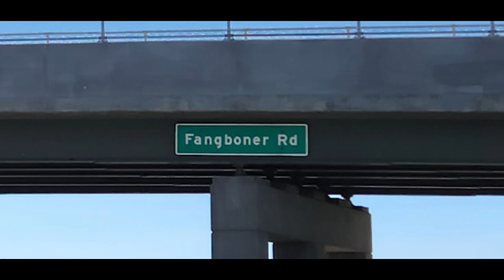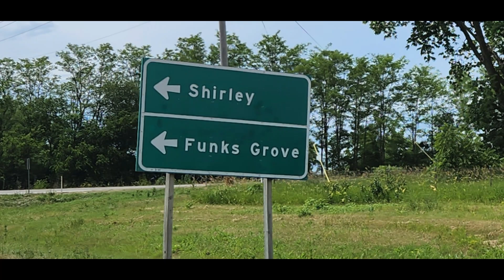The band breaks up: highlight reel: a summer roadtrip series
Check out some of the highlights!